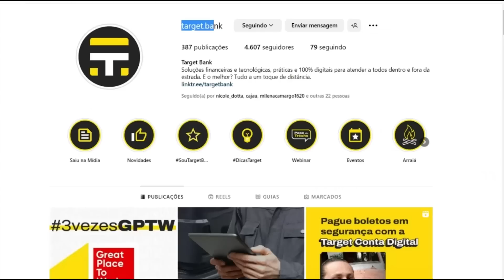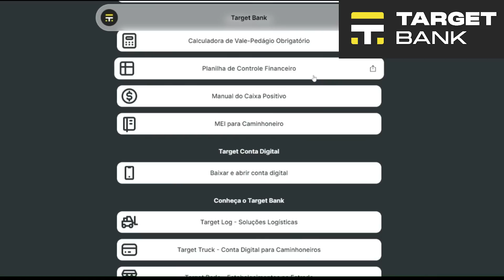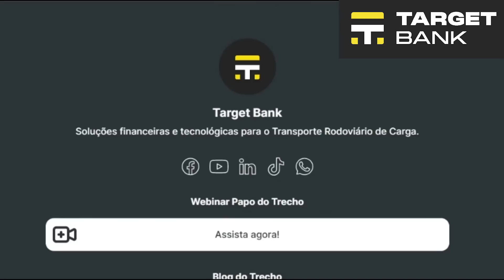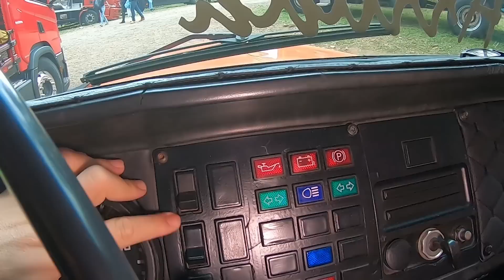ESSE É DIFICIL DE ACOMPANHAR NA SUBIDA | Ele está totalmente disfarçado 😱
Galera,  neste vídeo, eu e o @leo-gambiarra.caminhao-scania  mostramos a vocês esse Scania Jacaré 111S, ano 1978 como motor do 112HS com turbina do Scania 113, caixa de 10 marchas.
Pensa num caminhão alinhado. ESSE É DIFICIL DE ACOMPANHAR NA SUBIDA | Ele está totalmente disfarçado 😱

🚀 Quer divulgar seu produto comigo? Basta me mandar uma amostra para a caixa postal: 4523 | Blumenau SC | CEP 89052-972

🏦 AMIGO ESTRADEIRO
📭 Rua Dalla Santa, 533, Bairro Ana Rech

🏦 HIPER TRUCKS
📭 Dom Pedro II 185 São Marcos Rio Grande do Sul

🎥 EQUIPAMENTOS QUE INDICO PARA GRAVAÇÃO:

* GoPro Hero 7 Black
* Cartão Memória Sandisk Extreme Pro Micro 128gb
* Adaptador de Microfone 3.5mm Hero 5 6 7 8 E 9 Gopro
* Microfone Boya BY-MM1
* Frame Moldura GoPro 567 Black Aluminio Shoot
* Bastão 3 Way 3 Formas GoPro AFAEM-001
* Iluminador de Led Ulanzi VL49
* Suporte De Celular Para Bastões e Acessórios Gopro
* Carregador Duplo + Bateria GoPro Fusion
* Caixa Estanque Original Gopro Hero 5 6 7 Black
* Mini Tripé e Suportes de Montagem GoPro